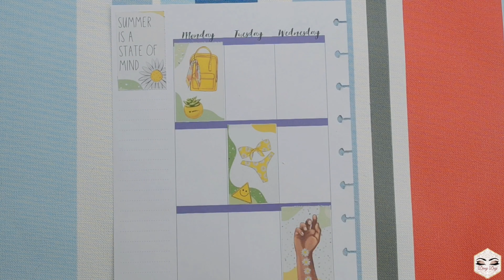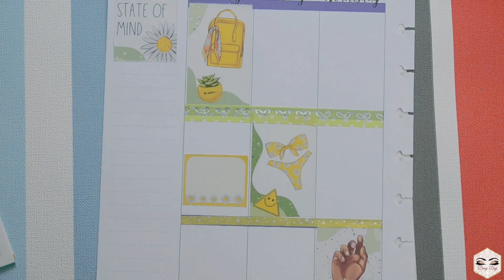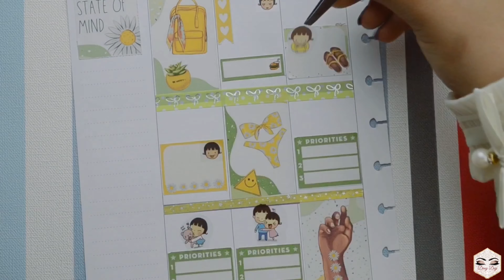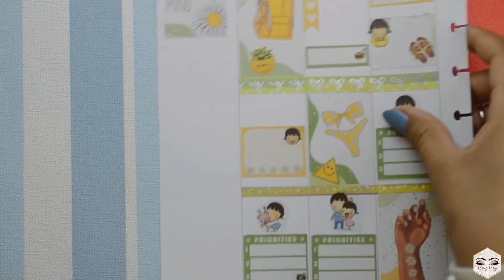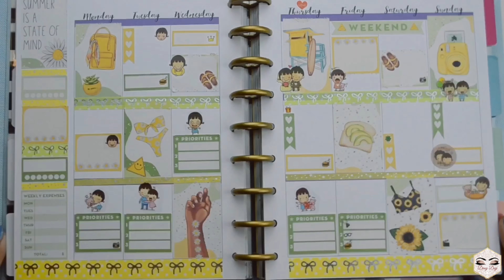Plan with me // happy summer ~ تنسيق منظمي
➡️ Planner: classic happy planner.

* What’s on my nails : Prestige wonder gloss nail lacquer multivitamins - skyfall.